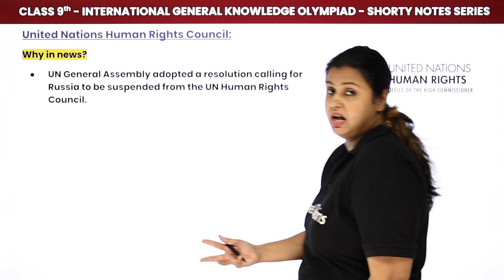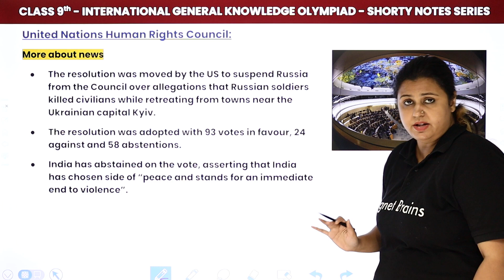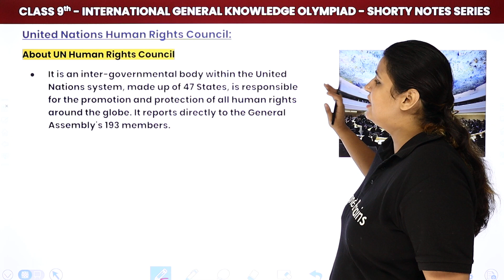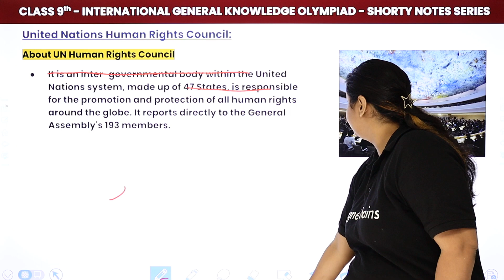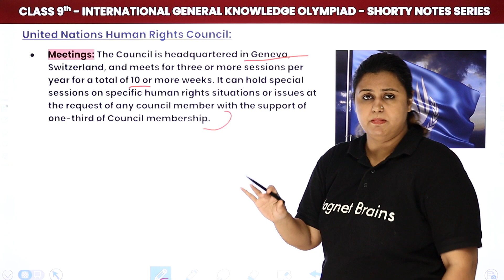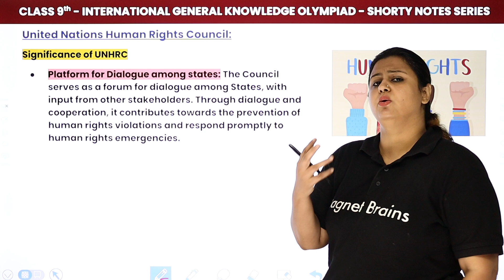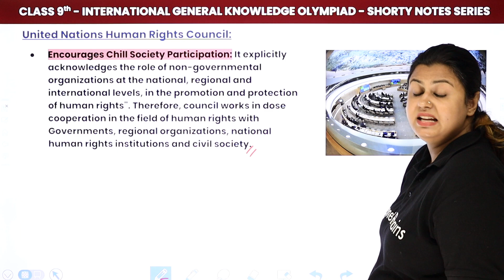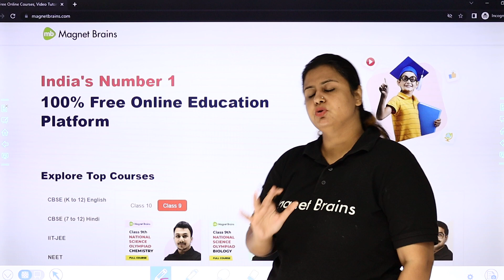United Nations Humans Rights Council | Class 9 International General Knowledge Olympiad (IGKO)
✔️ Class: 9th
✔️ Subject: International General Knowledge Olympiad (IGKO)
✔️ Topic Name: United Nations Humans Rights Council
✔️ Topics Covered In This Video (By Vania Mam): Explanation of Topic United Nations Humans Rights Council for International General Knowledge Olympiad (IGKO)
00:00 Introduction
02:51 United Nations Humans Rights Council